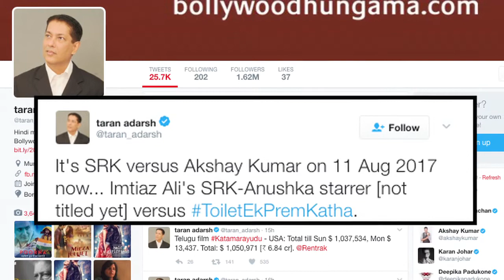CLASH - Akshay VS Shah Rukh Khan at Box Office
It seems clashes are not taking any stay in Bollywood and especially in Shah Rukh Khan’s life. In the beginning of 2017, Shah Rukh’s “Raees” clashed with Hrithik Roshan’s “Kaabil” and now In August, Shah Rukh’s tentatively titled “The Ring” will clash with Akshay Kumar starrer “Toilet : Ek Prem Katha”.